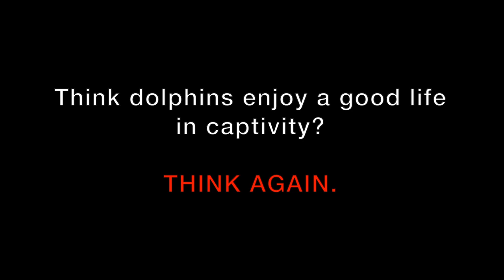Dolphin Trainer Is Physically Abusive Towards Dolphin Being Moved To Taiji Whale Museum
Taiji: Extreme aggression was shown towards this struggling dolphin at the Taiji Whale Museum pens this morning. One of the trainers forcefully pushed her knee into the head of the bottlenose as it was wrestled into submission during a transfer to another pen. These trainers claim to love and care for these dolphins, yet their actions demonstrate the complete opposite. Never visit a facility that holds dolphins captive. November 22, 2019 11:01am

Take Action for Japan's dolphins! Go to: dolphin.fyi/HelpJapanDolphins

Video by Ric O'Barry's Dolphin Project. Support our mission to protect dolphins from exploitation and slaughter by visiting our website DolphinProject.com.